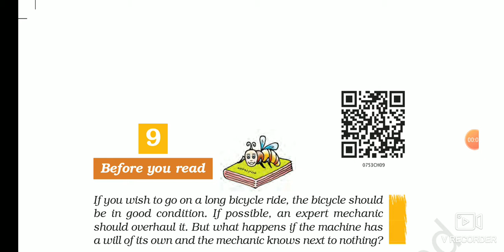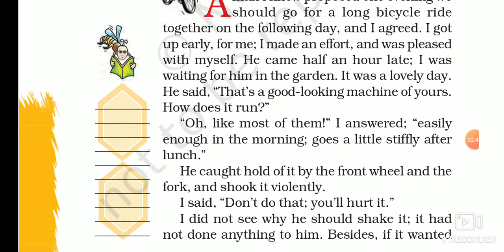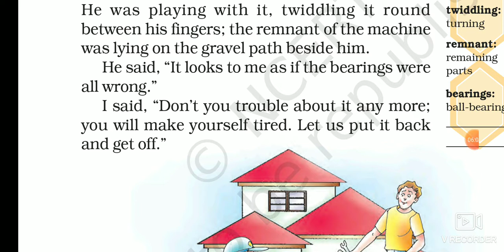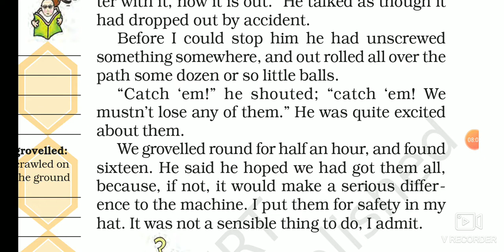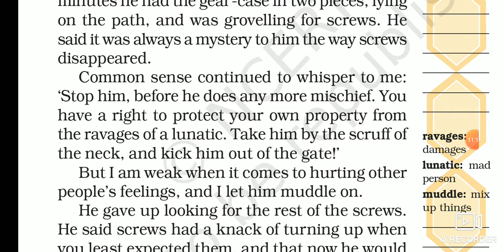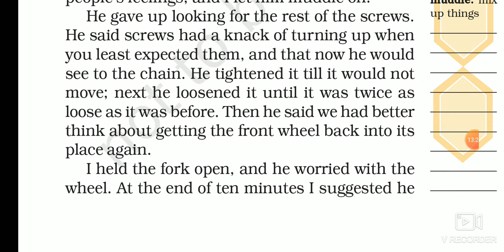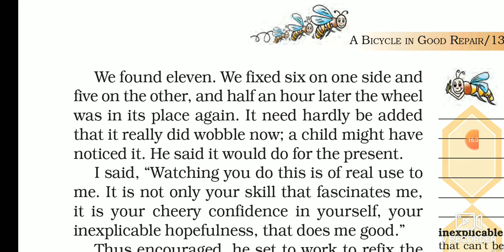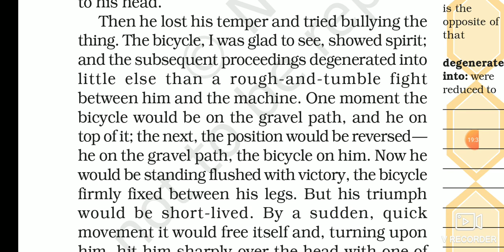English Class 7ch 9 part 1 A BICYCLE IN A GOOD